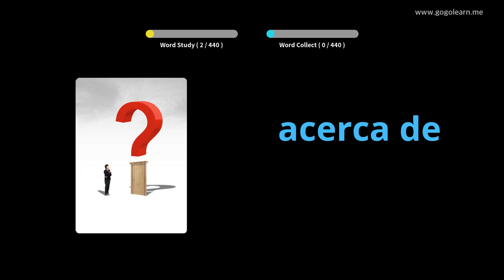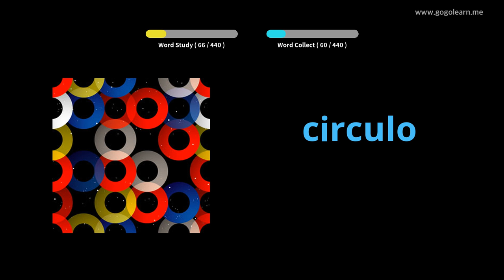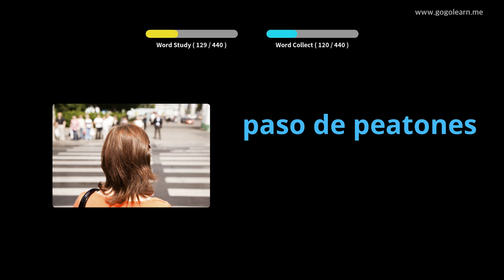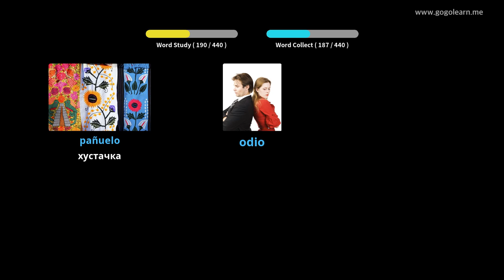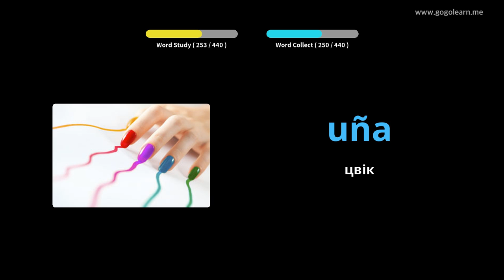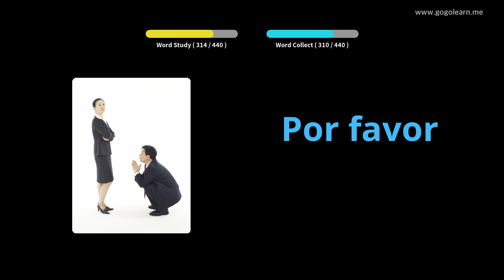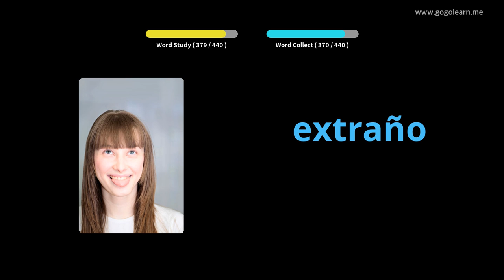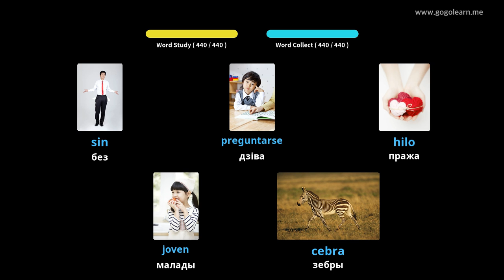Вывучайце Іспанскай праз фатаграфіі | Іспанскай лексіка Пачатковая школа | Golearn